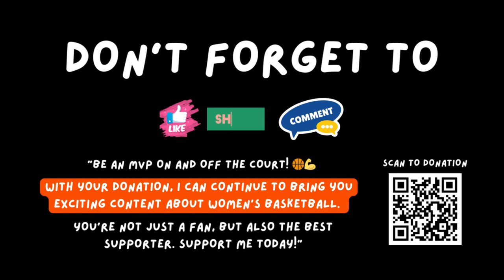PART 6 Full Game Atlanta Dream vs Washington Mystics September 8, 2023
Love to watch women’s basketball? I show of free full replay every match. Don’t forget to subscribe and hit the bell to know the latest update, leave a message so we can discuss, share videos that you like so that more people know about this channel and support me with donations the link please scroll down.